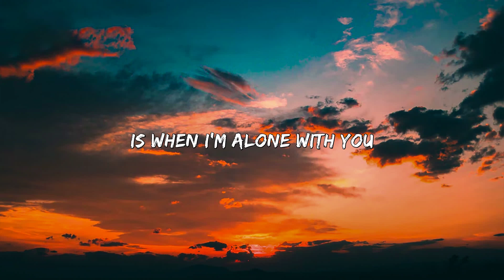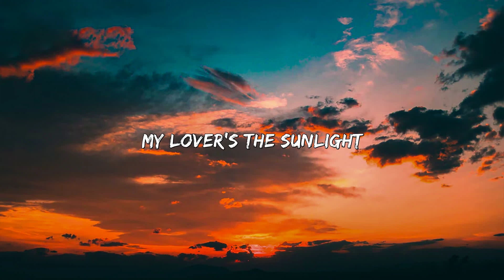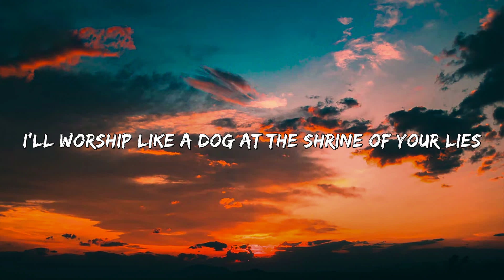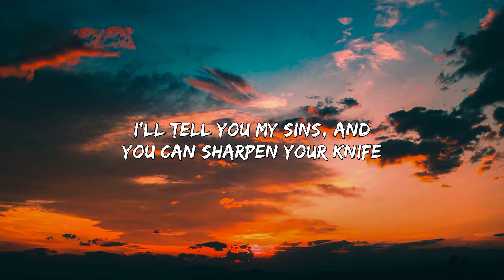Hozier - Take Me To Church (Lyrics)